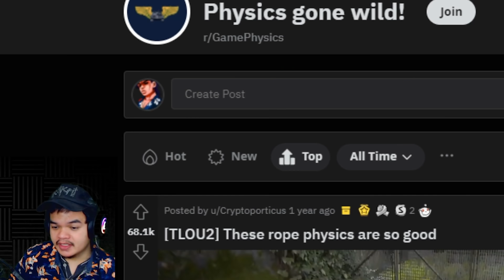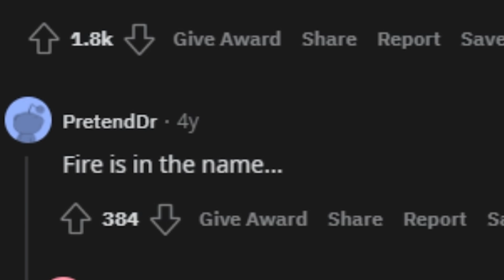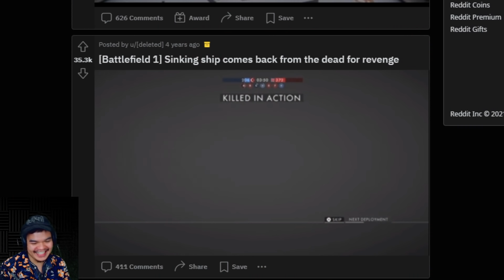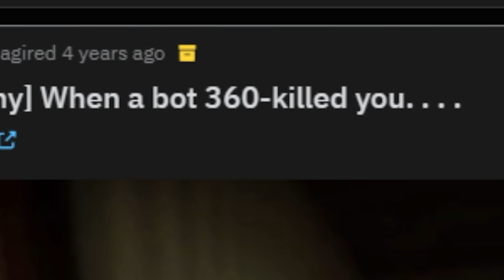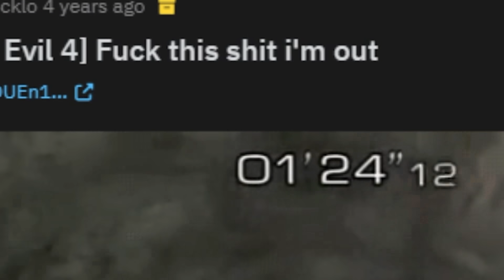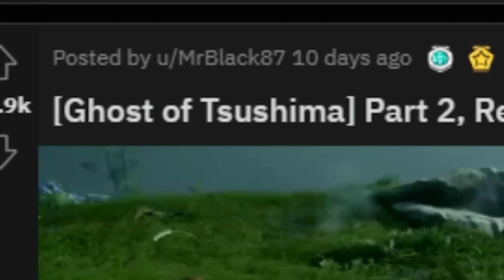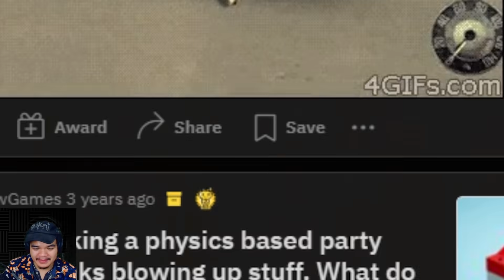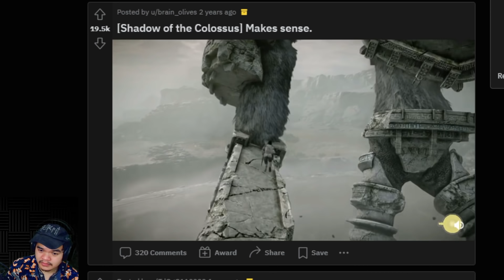ฟิสิกส์อันบ้าคลั่ง | Reddit Review #2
มาแล้วววววววว Reddit Review ตอนที่ 2 หลังจากห่างหายมานานเพราะแหกปากอย่างเพอร์เฟคขายดีเป็นเทน้ำเทท่า 555 วันนี้เรามาอยู่กันในหัวข้อ Game physics ซึ่งอยู่ใน reddit หมวด r/gamephysics ซึ่งหมวดนี้จะรวมเกี่ยวกับบัคและจุดฮาต่างๆกับฟิสิกส์ของเกมดังๆ เช่น Minecraft assasin creed battlefield roblox อะไรประมาณนี้ สายเกมห้ามพลาดเชียวหละ

สำหรับใครที่มาใหม่รายการ reddit review คือรายการที่นำ meme ใน reddit มา react เดอร์ ก็จะมีอย่างเช่น r/unexpected r/abruptchaos กับ  r/funny ประมาณนี้

แท็คที่เกี่ยวข้อง
game physic karosppm
game physic reddit
เกมฟิสิกส์ ฟิสิกส์ เกม r/gamephysics
perfect cut scream ไทย
perfect cut scream thai
perfect cut scream karosppm
แหกปากอย่างเพอร์เฟ็ก
cut scream ห้ามขรรม ห้ามขำ
try not to ขรรม
Physics gone wild!
reddit meme internet meme meme ไทย
perfectly cut scream
reddit r/perfectlyscutscream
reddit review

3 เกมฟรี 3 free game
3 เกมฟรี เกมฟรี เกมผี

______เพลง Outro และ SFX______